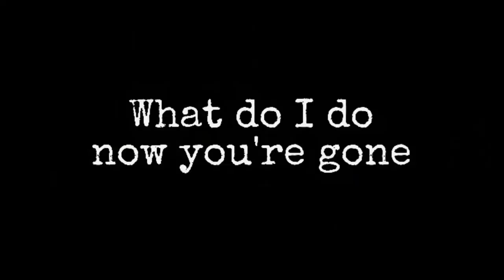What do I do now you’re gone? -trailer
Friday the fifth of August